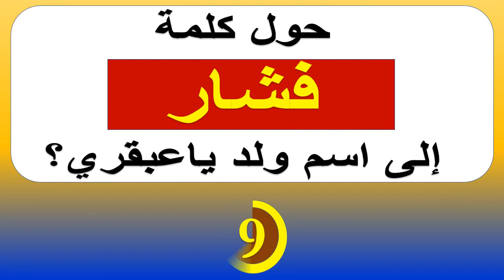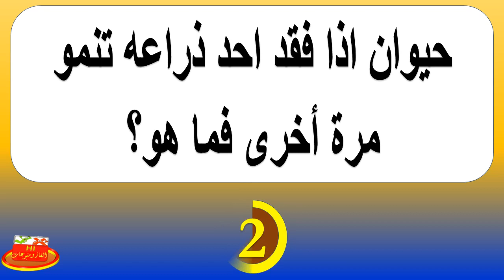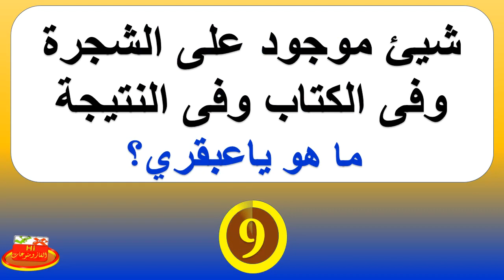ألغاز صعبة جدا ممتعة اذا تجاوزت المرحلة الاخيرة فأنت عبقري ألغاز للاذكياء فقط ح15-4-2022 الغازومنوعا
ألغاز صعبة جدا ممتعة اذا تجاوزت المرحلة الاخيرة فأنت عبقري ألغاز للاذكياء فقط ح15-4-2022 الغازومنوعات
اكمل الحروف الناقصة لتعرف الاجابة الصحيحة